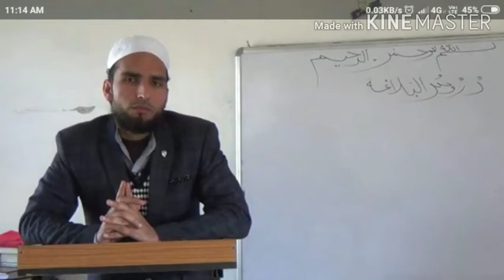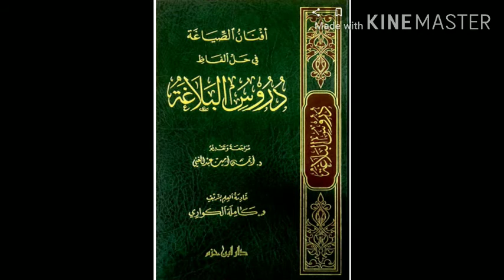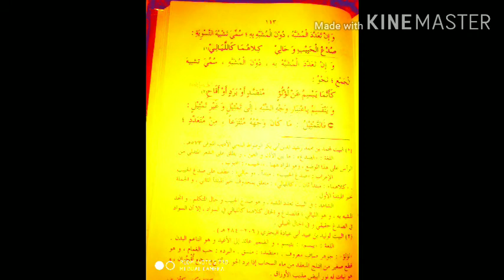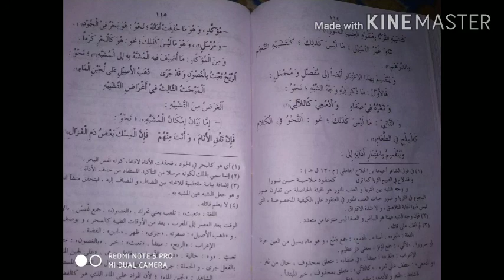دروس البلاغة.سبق نمبر۵ینقسم التشبیه إلی تمثیل و غیر تمثیل/ص ۱۱۳۔۱۱۵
آپسے گذارش ہیکہ چینل کو سبسکرائب کرکے بَل آئیکن ضرور دبائیں تاکہ ہر سبق کی نوٹیفکیشن آپ تک پہنچ سکے!